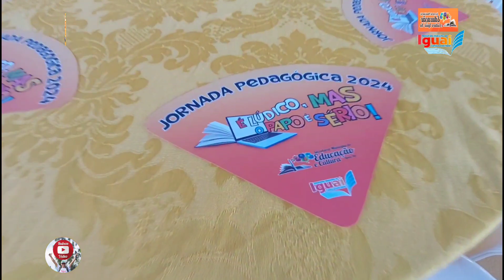Resumo da jornada pedagógica 2024 - Iguaí-Ba